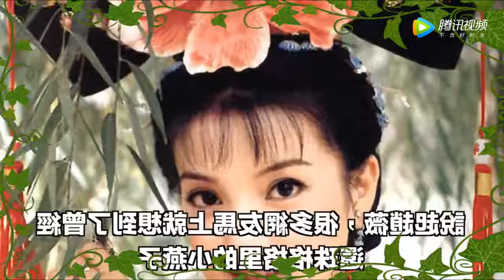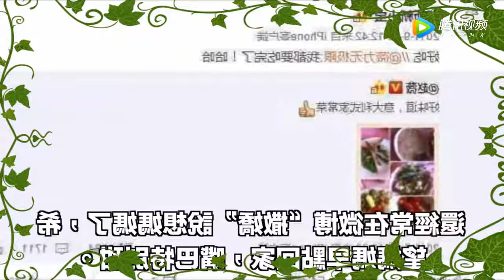赵薇隐瞒了十六年的儿子终于曝光，长成这样，难怪不愿意公开了